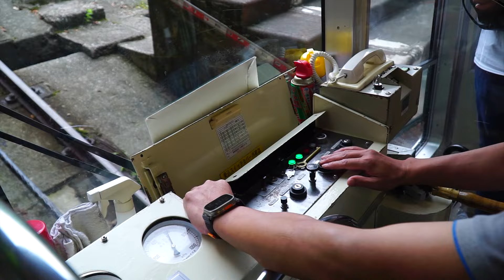Harassing the Japanese for 14 Minutes Straight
The gang goes to Japan this time (and the vlog is finished within a reasonable time)